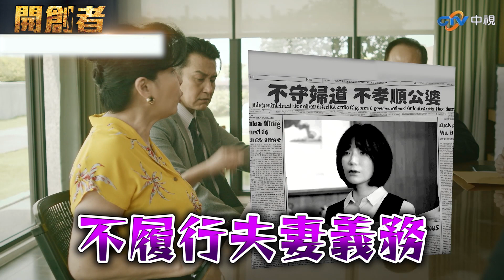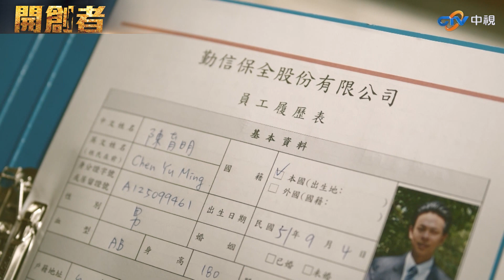閨密開撕！揭穿渣夫「外遇多人」 員工「監守自盜」永信面臨巨大難關【開創者】精彩合輯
中視八點檔【開創者】以台灣保全業發展史為藍本，一部充滿正能量的職場奮鬥劇，由温昇豪、蔡淑臻、李國毅、安心亞、陳奕、吳婉君、江宏恩、林在培、張瓊姿、張天霖、韓宜邦…等共同演出。

故事背景為台灣經濟起飛之時，留學日本的創業家江永信(温昇豪飾演)，草創無人了解的保全公司「勤信保全」，與慈善家莊蕙蘭 (安心亞飾演) 一同經歷艱辛的推廣，面臨創業不被看好、客戶失竊引發公司危機、惡性競爭等起落浮沉，所幸與家庭工作兩頭燒的職業婦女吳明麗(蔡淑臻飾演)、超級業務張碩(李國毅飾演)齊心胼手打拼，靠著深耕共好、求新求變理念，締造科技保全龍頭地位，更進而建立起一個造福社會、永續經營的企業集團。